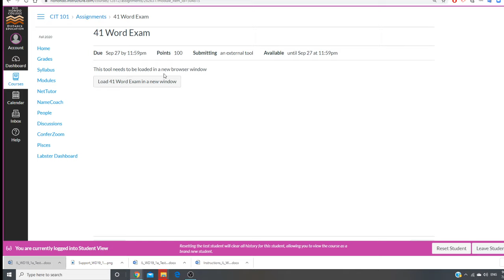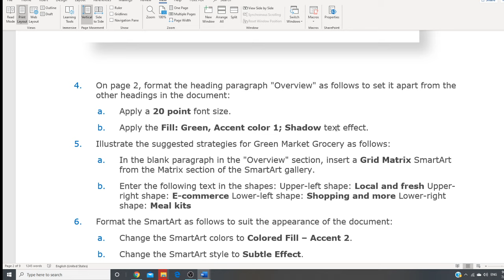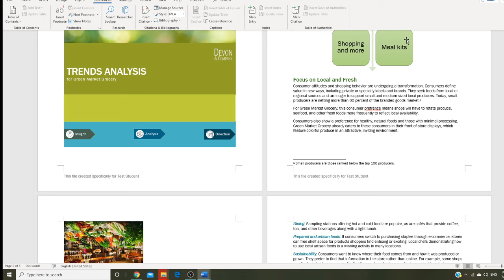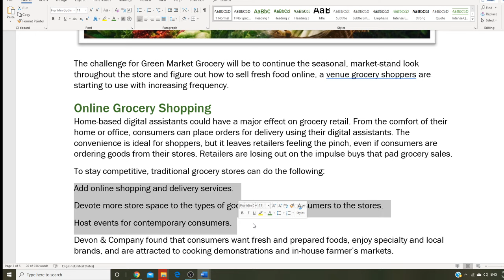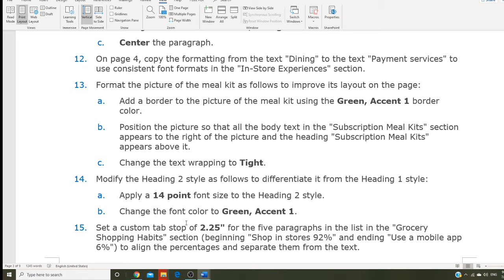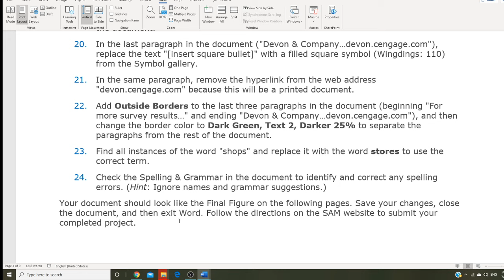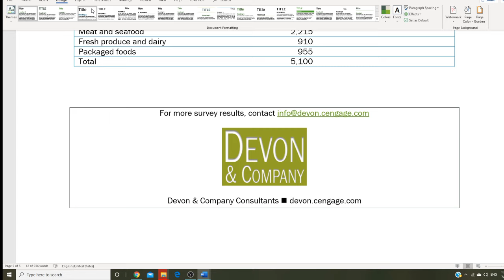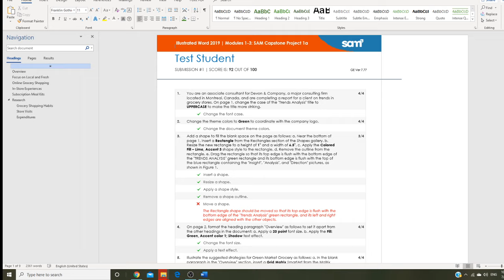SAM 41 WORD EXAM PROJECT, Devon & Company, COMPLETING A CONSULTANT’S REPORT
Rio Hondo College, CIT 101
Devon & Company
COMPLETING A CONSULTANT’S REPORT
SAM 41 WORD EXAM PROJECT
1. You are an associate consultant for Devon & Company, a major consulting firm located in Montreal, Canada, and are completing a report for a client on trends in grocery stores. On page 1, change the case of the "Trends Analysis" title to UPPERCASE to make the title more striking.
2. Change the theme colors to Green to coordinate with the company logo.
3. Add a shape to fill the blank space on the page as follows:
a. Near the bottom of page 1, insert a Rectangle from the Rectangles section of the Shapes gallery.
b. Resize the new rectangle to a height of 1" and a width of 6.5".
c. Apply the Colored Fill – Lime, Accent 3 shape style to the rectangle.
d. Remove the outline from the rectangle.
e. Drag the rectangle so that its top edge is flush with the bottom edge of the "TRENDS ANALYSIS" green rectangle and its bottom edge is flush with the top of the blue rectangle containing the "Insight", "Analysis", and "Direction" pictures, as shown in Figure 1.
4. On page 2, format the heading paragraph "Overview" as follows to set it apart from the other headings in the document:
a. Apply a 20 point font size.
b. Apply the Fill: Green, Accent color 1; Shadow text effect.
5. Illustrate the suggested strategies for Green Market Grocery as follows:
a. In the blank paragraph in the "Overview" section, insert a Grid Matrix SmartArt from the Matrix section of the SmartArt gallery.
b. Enter the following text in the shapes: Upper-left shape: Local and fresh Upper-right shape: E-commerce Lower-left shape: Shopping and more Lower-right shape: Meal kits
6. Format the SmartArt as follows to suit the appearance of the document:
a. Change the SmartArt colors to Colored Fill – Accent 2.
b. Change the SmartArt style to Subtle Effect.
7. Provide more detailed information about a statistic as follows:
a. Find the sentence "Today, small producers…branded goods market."
b. After the period at the end of the sentence, insert a footnote with the following text: Small producers are those ranked below the top 100 producers.
8. Draw and format a text box as follows to include a quotation about online grocery shopping:
a. Draw a text box to the right of the paragraph "Consumers also show… attractive, inviting environment. " in the "Focus on Local and Fresh" section.
b. Resize the text box to a height of 1.5" and a width of 2.3".
c. Position the text box using the Bottom Right with Square Text Wrapping option.
d. Copy and paste the paragraph in the document Support_WD19_CS1-3a_Quotation.docx into the new text box.
e. Apply the Colored Outline - Green, Accent 1 shape style to the text box.
f. Apply the Offset: Center shadow from the Outer section of the Shadow Shape Effects gallery.
9. On page 3, format the picture of the grocery store as follows to improve its appearance:
a. Flip the picture vertically so that it appears with the correct orientation.
b. Resize the picture to a width of 6".
c. Apply the Simple Frame, White picture style.
10. Create a bulleted list beginning with the paragraph "Add online shopping and delivery services." and ending with the paragraph " Host events for contemporary consumers." in the "Online Grocery Shopping" section to make it easy to read those recommendations.
11. Format the paragraph beginning "Devon & Company found…" and ending "…in-house farmer's markets." as follows to make it stand out on the page:
a. Apply a Green, Accent 1 shading color to the paragraph.
b. Change the font color to White, Background 1.
c. Center the paragraph.
12. On page 4, copy the formatting from the text "Dining" to the text "Payment services" to use consistent font formats in the "In-Store Experiences" section.
13. Format the picture of the meal kit as follows to improve its layout on the page:
a. Add a border to the picture of the meal kit using the Green, Accent 1 border color.
b. Position the picture so that all the body text in the "Subscription Meal Kits" section appears to the right of the picture and the heading "Subscription Meal Kits" appears above it.
c. Change the text wrapping to Tight.
14. Modify the Heading 2 style as follows to differentiate it from the Heading 1 style:
a. Apply a 14 point font size to the Heading 2 style.
b. Change the font color to Green, Accent 1.
15. Set a custom tab stop of 2.25" for the five paragraphs in the list in the "Grocery Shopping Habits" section (beginning "Shop in stores 92%" and ending "Use a mobile app 6%") to align the percentages and separate them from the text.
16. On page 5, modify the table in the "Store Visits" section as follows to add new information and to coordinate with the other table in the document:
a. Insert a new row at the end of the table.
b. Enter 2021 in the first cell of the new row, and enter 1.5 in the second cell of the new row.
c. Apply the List Table 3 – Accent 6 table style.
17. Apply the Heading 2 style to the "Expenditures" paragraph.
18